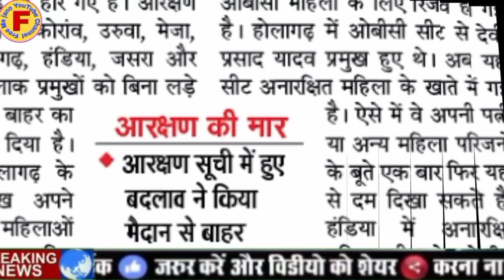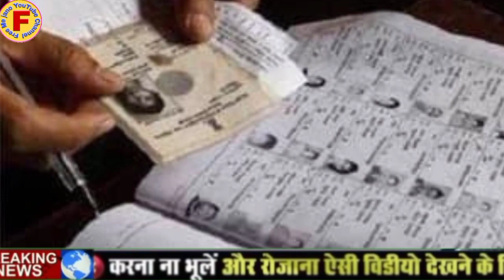75 जिलो मैं जारी हुई आरक्षण लिस्ट और चुनाव चिह्न CM yogi adityanath big announcement up chunav chin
दोस्तों स्वागत है हमारे यूट्यूब चैनल पर आज हम आपको इस वीडियो में बताएंगे 75 जिलों में परिसीमन सूची जारी और जल्द ही आरक्षण लिस्ट आ जाएगी और दोस्तों 164 ग्राम पंचायत चुनाव चिन्ह जारी हो गए हैं यही है सभी उम्मीदवारों के लिए चुनाव चिन्ह  5 साल की किस्मत तय होगी सभी उम्मीदवारों की दोस्तों कौन से यह चुनाव चलने वीडियो को पूरा देखें वीडियो को लाइक करें शेयर करें चैनल को सब्सक्राइब करें धन्यवाद